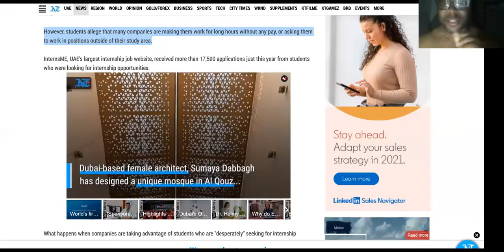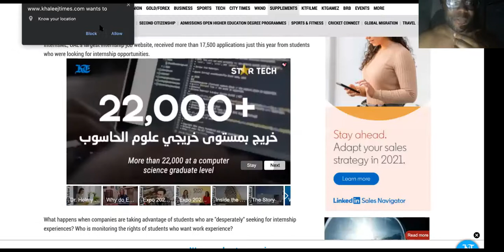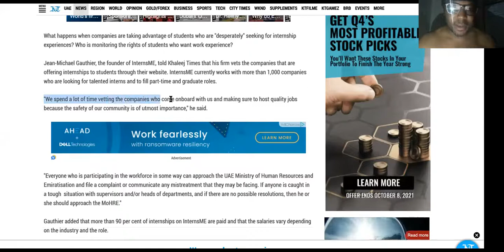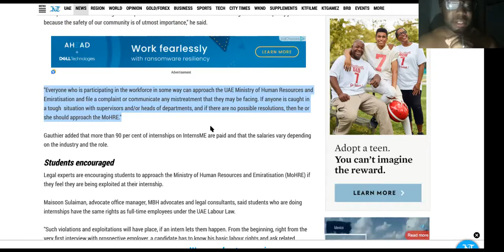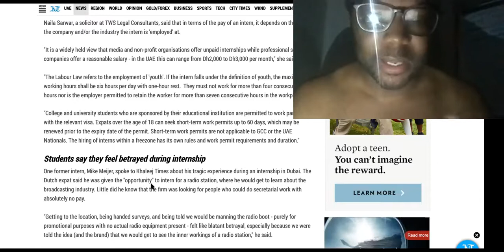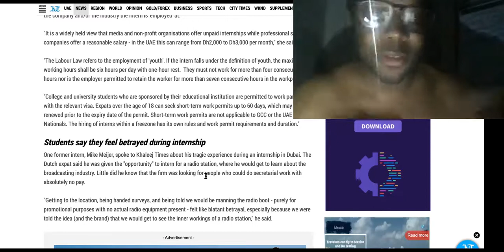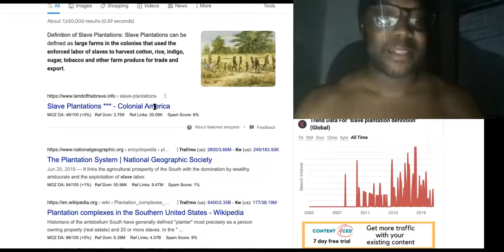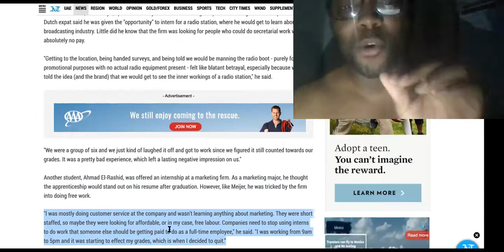DESTROYING This Summer Dubai INTERNSHIP Forcing Students To Work For FREE!|Quitting Your Job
Let's Talk This Internship In Dubai For Students That Don't Know Any Better!